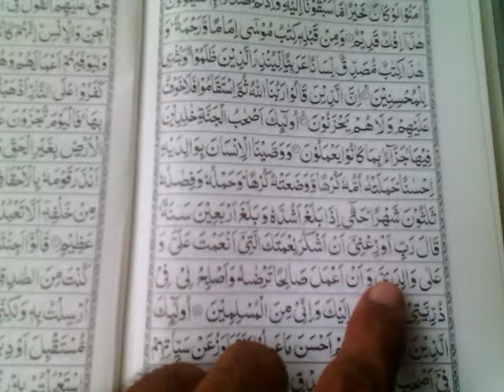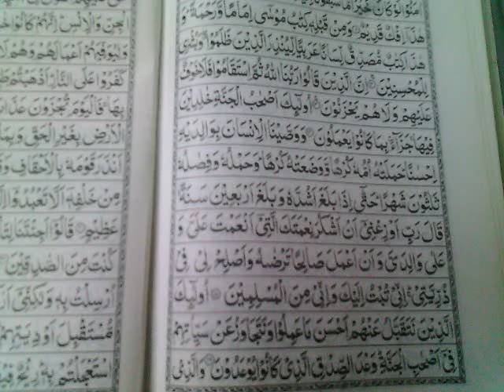Aulad ko Farma Bardar Bnane ka Wazifa - اولاد کو فرمابرداربنانے کا قرآنی وظیفہ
Jo Oulad Parntes ki Bat ni manti ya parntes ghar se nikal diya he to wo Parentes ye Wazifa parhen In Sha Allah un ki oulad un ki Farna Bardar bn jaey gi.